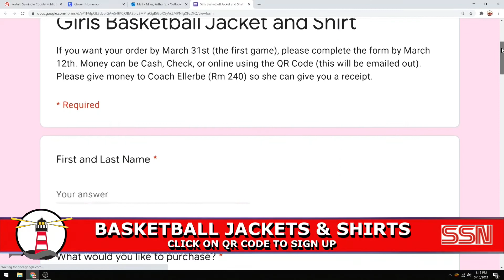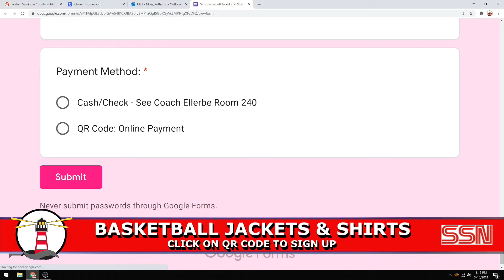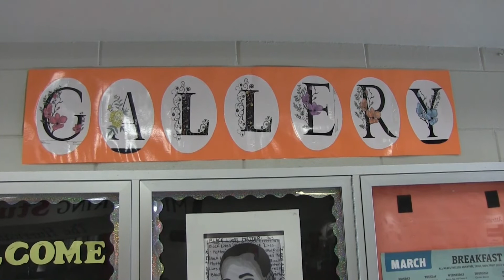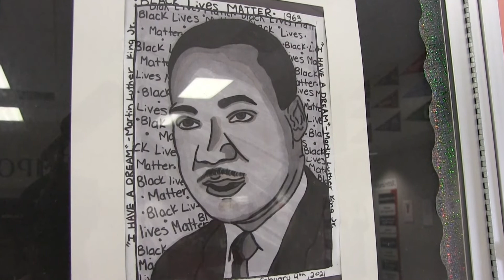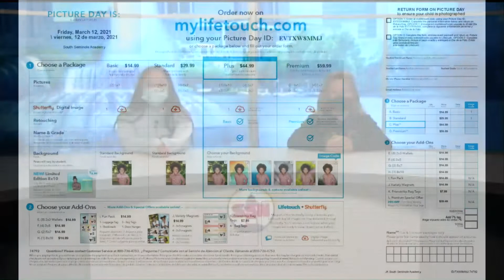SSN: March 11, 2021